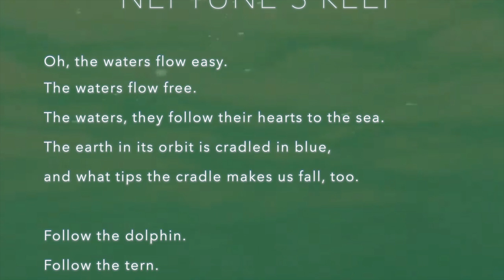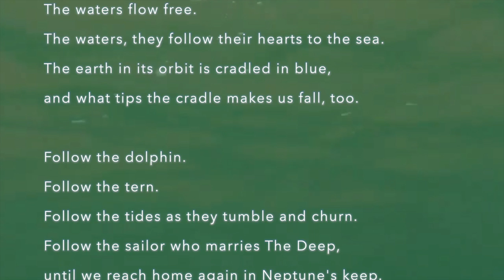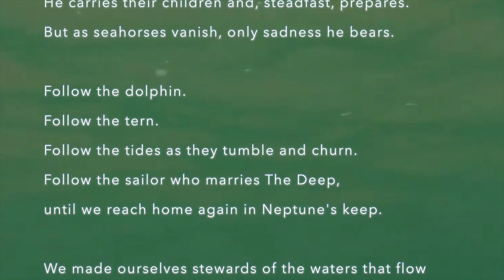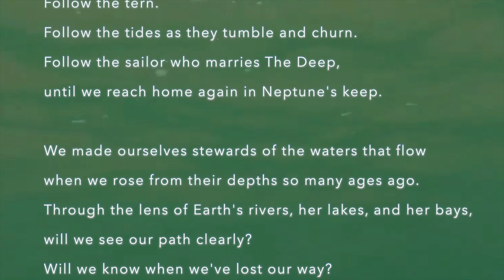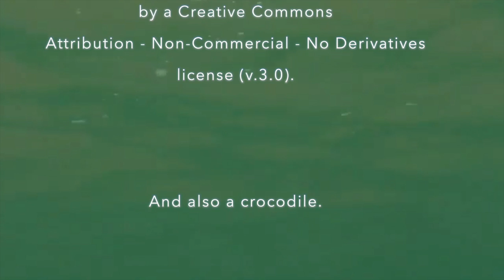Neptune's Keep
Eponymous song by the band, Neptune's Keep

Words, music, piano, and vocals by Diane Rains. Hammered dulcimer and concertina by Stu Janis. Piscician(SM) fiddles by Rhiannon and Brigid (goldfishes).

Fish have Hidden Depths!